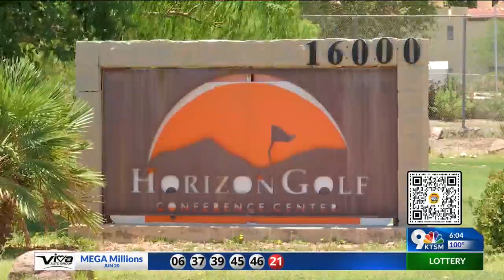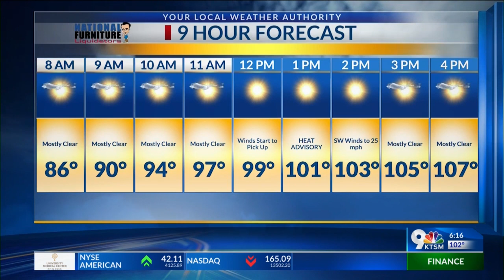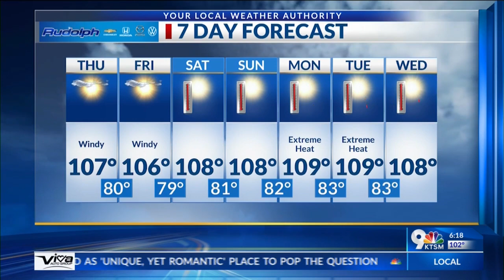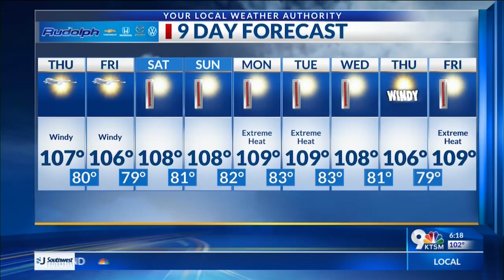Small Town Spotlight: Horizon City, TX. 6pm